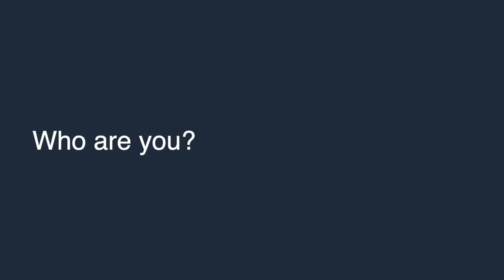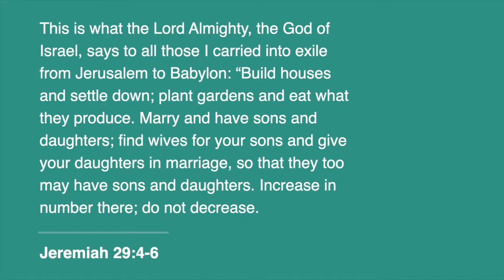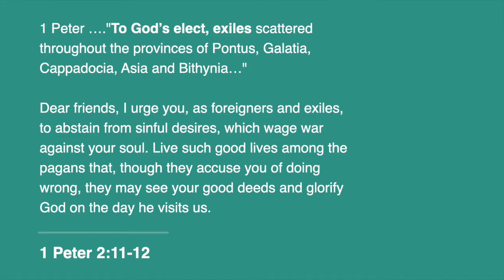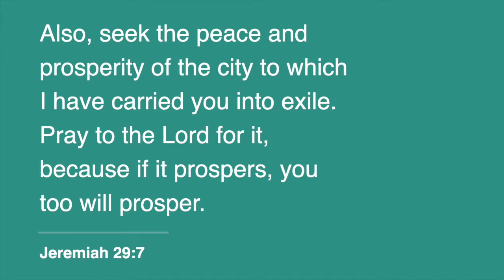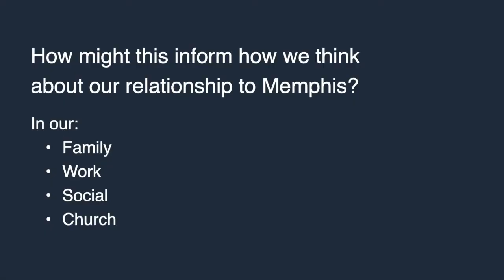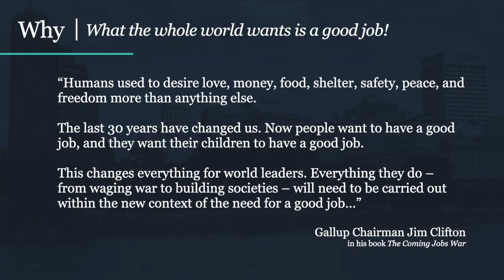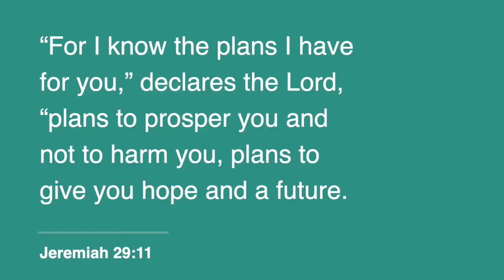Memphis | Howard Graham